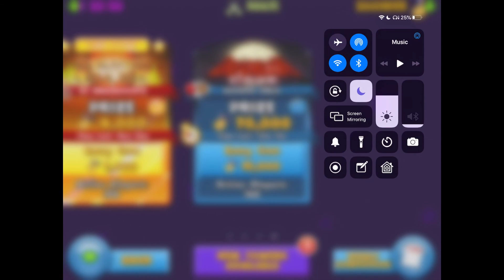why does EVERYONE rush me with CAMOS? | btd battles ep. 44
sufferEEEEEEEEE

like and sub ok